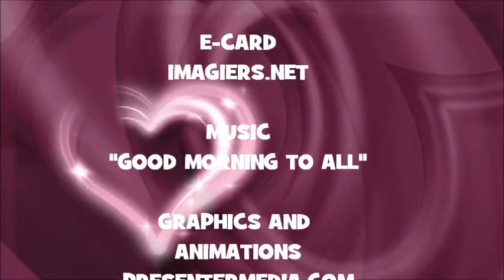¡FELIZ CUMPLEAÑOS TJARK!